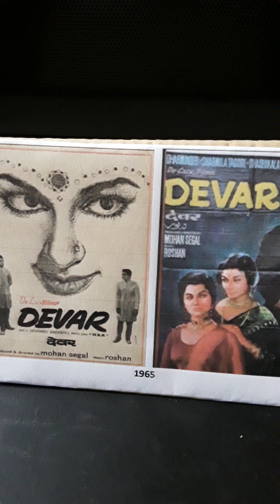DEVAR 1965..TWO SONGS from 78 RPM ..MUKESH..ASHA BHOSLE..USHA MANGESHKAR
DEVAR..1965..two songs from 78 rpm record..MUSIC..ROSHAN..LYRICS..ANAND BAKSHI..1. BAHARON NA MERE CHAMAN LUT KAR..MUKESH..2. MAIN MARGAYE MUSHKIL SE PAD GAYE..ASHA BHOSLE..USHA MANGESHKAR...I have a 45 rpm EP record of this film somewhere..if I find it I will upload..Uploaded for listening pleasure only and no disrespect or discourtesy intended to any music or film organisations. This is solely for listening pleasure only. I try to find what in my opinion are rare songs.